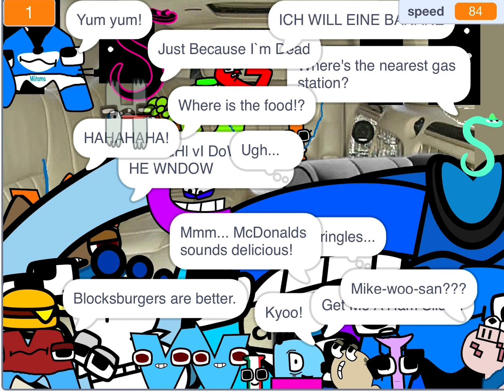Random scratch asmr to calm your ears